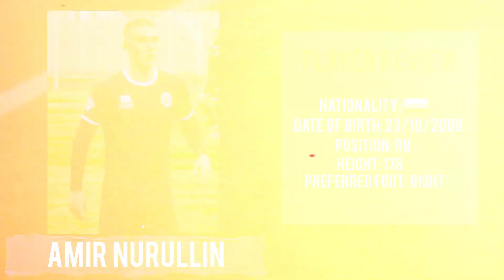● AMIR NURULLIN | RB | FC TORPEDO VLADIMIR ●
/ inst_scout